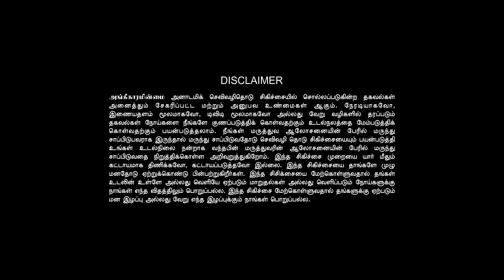PSYCHOLOGICAL FACTS | MEN & WOMEN | RELATIONSHIP | ISSUE | SOLUTION | Healer Baskar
சிறப்பு  விருந்தினர்: திரு. மைதீன் பாட்சா

தேதி: ஜனவரி 23 முதல் 27, 2023 வரை

நுழைவு கட்டணம்: ரூ.750

நேரம்: மாலை 07.00 முதல் இரவு 09.00 வரை

மலர் மருத்துவத்தின் பயன்கள் | BENEFITS OF FLOWER MEDICINE

1. மலர் மருத்துவத்தின் மூலம் கொடிய நோய்களைக்கூட குணப்படுத்த முடியும். இன்றைக்கு உலகமே இந்த மருத்துவத்தின் மகிமையை உணர்ந்து பயன்படுத்தி வருகிறது. இந்தியாவிலும் இந்த மருத்துவம் அழுத்தமாக காலூன்றியிருக்கிறது.

2. மலர் மருத்துவத்தில் மிகவும் முக்கியமான ஒன்று, இதில் எந்த ஒரு  ( SIDE EFFECTS ) பக்கவிளைவுகளும் இல்லை என்பது தான்.

3. நமக்கு ஏற்படும் நோய்களுக்கு அடிப்படையே மனம்தான். ஒருவருக்கு மனநிலை மாறுபடும்போது உடல்நிலையும் மாறிவிடும். முக்கியமாக கோபம், பொறாமை, அச்சம், பகை உணர்ச்சி போன்றவற்றால் ஏற்படும் விளைவுகள் உடல் நலத்தைக் கெடுத்துவிடும். இதற்கு மலர் மருத்துவம் சிறப்பான தீர்வைத் தேடித்தரும். நோயாளியின் மனநலம், உடல்நலம் அறிந்து அதற்கேற்ப மலர்களிலிருந்து பெறப்படும் மூலிகைகள் திரவமாகவும் மாத்திரைகளாகவும் வழங்கப்படும்.

4. குழந்தைகள் முதல் கருவுற்ற பெண்கள் வரை அனைவருக்கும் வரக்கூடிய மன நோய்களுக்கு இந்த மலர் மருத்துவம் கைகொடுக்கும். மேலும், குறிப்பாக மரபு நோய்கள், எதிர்பாராத நோய்கள், நாள்பட்ட நோய்கள் போன்றவற்றைக் குணப்படுத்தும்.

5. இந்த மலர் மருந்தானது  வெளிநாட்டில் 38 மலர்களும், இந்தியாவில் 100’ க்கும் மேற்பட்ட மலர்களைக் கொண்டது.  இது மன அதிர்ச்சி, அச்சம், எதிர்கால சிந்தனை, வலி, எரிச்சல், மன அமைதியின்மை, சோர்வு, மன உளைச்சல், குடிப்பழக்கத்துக்கு ஆளானோர், தற்கொலை முயற்சி செய்வோர் போன்றவர்களுக்கு சிறந்த தீர்வு தரும்.

6. இந்தியாவிலும் ஏராளமான மலர்கள் இருக்கின்றன. அவை இயற்கை மற்றும் சித்தா, ஆயுர்வேதம், யுனானி போன்ற இந்திய மருத்துவங்களில் பின்பற்றப்படுகின்றன.

7. இந்த வகுப்பில் (EDWARD BACH) எட்வர்ட் பாச் உலக மக்களுக்கு வழங்கிய 38 மலர் மருத்துவத்தின் பயன்கள் மற்றும் மலர் மருந்தை பயன்படுத்தும் முறை, மேலே குறிப்பிட்டிருந்த உடல் மற்றும் மனது சம்மந்த பட்ட பிரச்சனைகளுக்கு எந்த வியாதிக்கு எந்த மலர் மருந்தை பயன்படுத்தலாம் என்று அனைத்தும் தெளிவு படுத்த படும்.

8. மலர் மருத்துவம் என்ற பெயரில் நிறைய போலிகளும் இருக்கிறார்கள். அவர்களிடம் எச்சரிக்கையாக இருக்க வேண்டும் என்பதும் முக்கியமானது.

9. மக்கள் போலியான நபர்களிடம் சிக்காமல் இருக்க, நமது ஹீலர் பாஸ்கர் அவர்களின் தலைமையில் சரியான நபரை தேர்வு செய்து இந்த வகுப்பை நடத்த திட்டமிட்டுளோம். அனைவரும் மலர் மருத்துவத்தை கற்றுக்கொள்ளுங்கள் பயன்பெறுங்கள். வாழ்க வளமுடன்.

MALAR MARUTHUVAM 5DAYS ZOOM ONLINE CLASS
Chief guest: Mr. Mydeen Batcha

DATE: Date : January 23rd to 27th, 2023